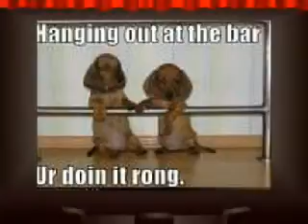puppy love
I know, I know i usally do winx stuff but I felt like making a puppy thing.
hey! everybody Loooooooooooves puppys!